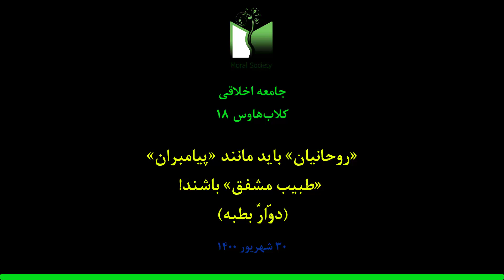گزارش اتاق جامعه اخلاقی در کلاب هاوس با سخنان استاد محمد امجد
روحانیان باید مانند پیامبران طبیب مشفق باشند